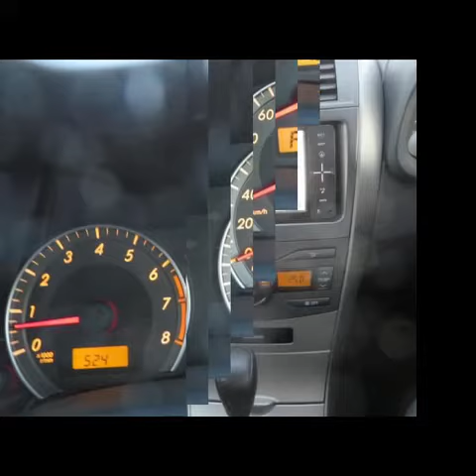RAOID-12140 TOYOTA COROLLA FIELDER 2010/06 1.5X HID